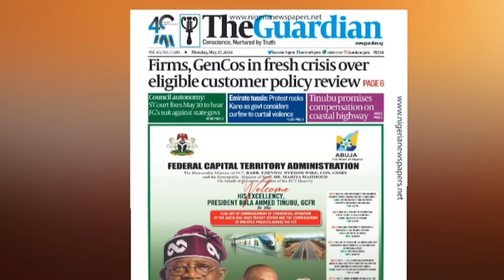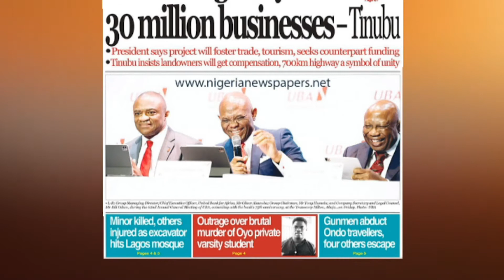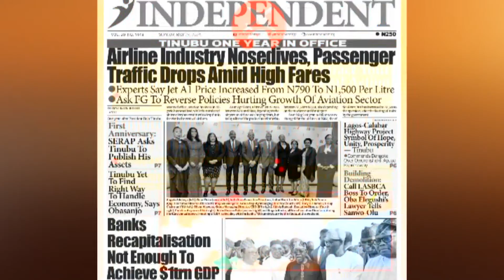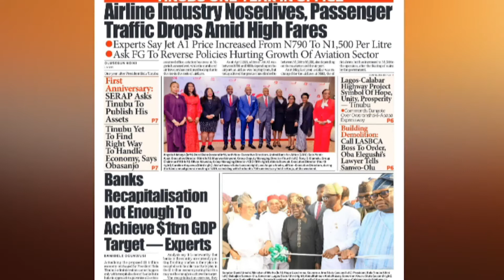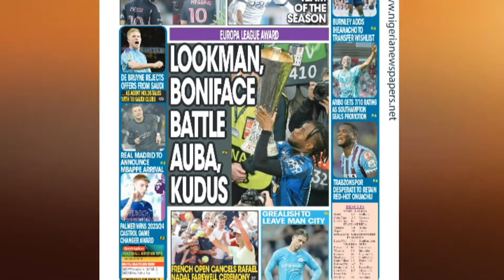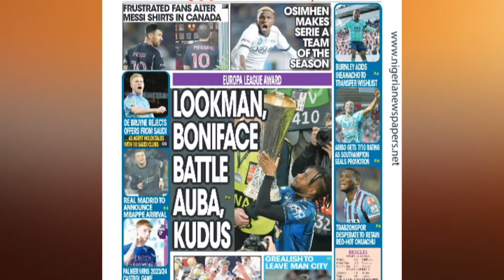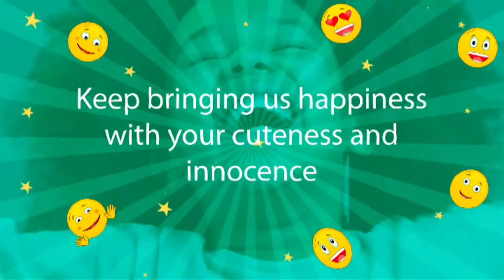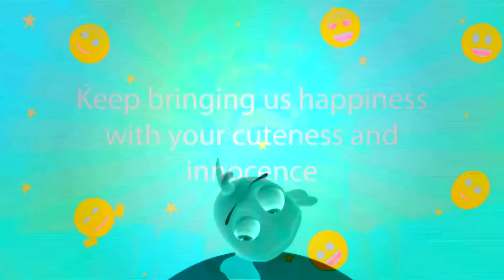RAPID DAWN BREAKFAST SHOW // 27TH MAY 2024//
Welcome to Rapid TV! Your go-to source for entertainment, news, and culture. Bringing you exclusive interviews, trending stories, and in-depth features that keep you informed and inspired.